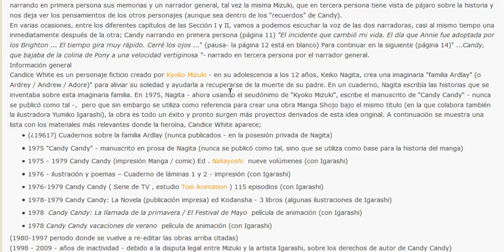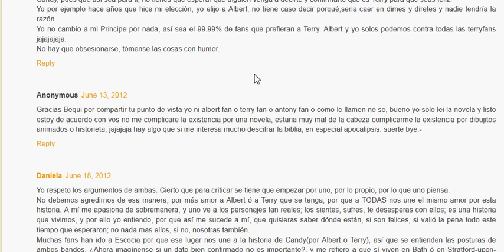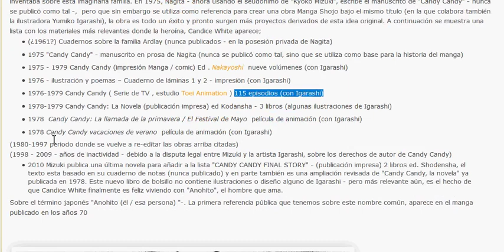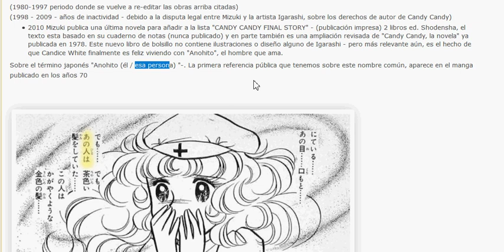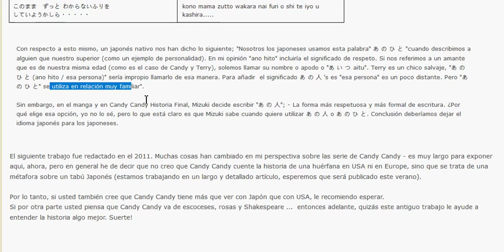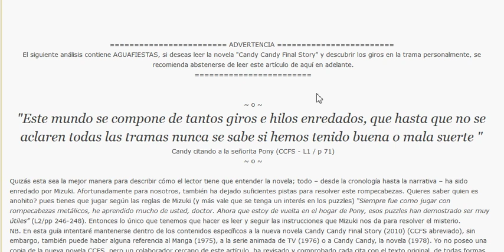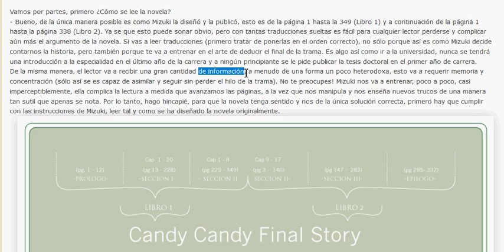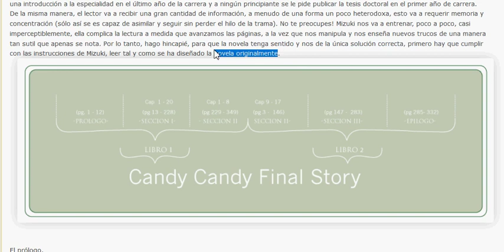desenmascarando a Anohito Candy Candy THE FINAL STORY 1#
candy candy the final story
CANDY CANDY HISTORIA FINAL KIOKO MIZUKY

Steimar

                                                      ASMR

Title 17, US Code (Sections 107-118 of the copyright law, Act 1976):
                                                            videos.
                                    audio de candy ,historias trono de
crista.books.triunfo,exito,youtuber,tendencia,influencer,vistas,rating,cuestiones,legales,criterio,autonomia,EXITO,pensamiento,quererse.
riquesa.poder.ganador,triunfo.realeza.EXITOSO.GANADOR.lindo.